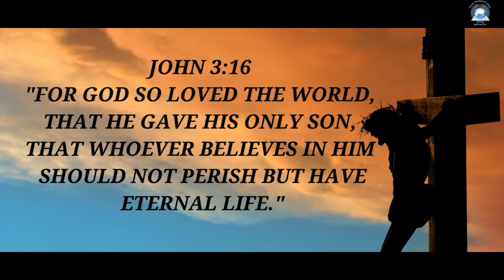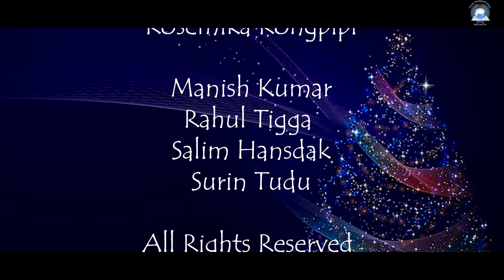Christmas Short Film |Christmas Gift | Hindi Christian short film 2022 - [ Nonstop Drama ]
Non Stop Christmas Short Film| Christmas Gift|| Non Stop Hindi Christian Skit - [ Nonstop Short Films ]

This Short Skit is based on

✦✦ RECOMMENDED VIDEOS ✦✦

Skit Credit:

Written by:
Mohit Lohra

Actors and Actresses:
Supriya Korah
Mahi Xalxo
MInila Marandi
Esther Kramsapi
Rosemika Rongpipi
Manish Kumar
Rahul Tigga
Salim Hansdack
Edited By
Ps. Nagshwari